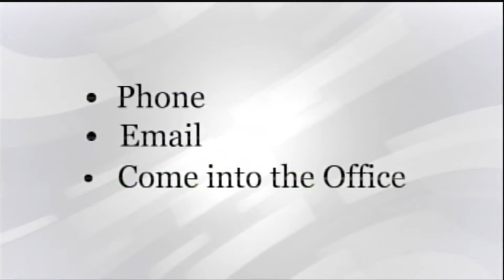Senior Living Today 2/16/2021